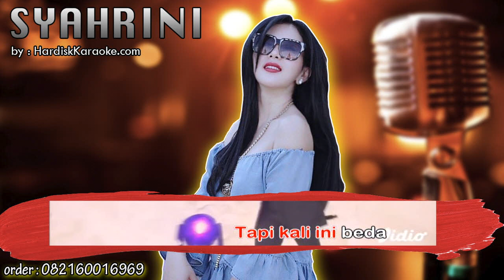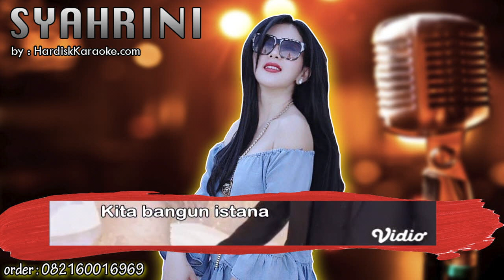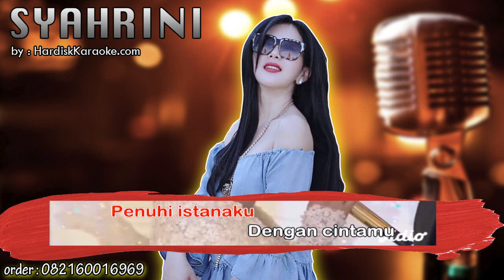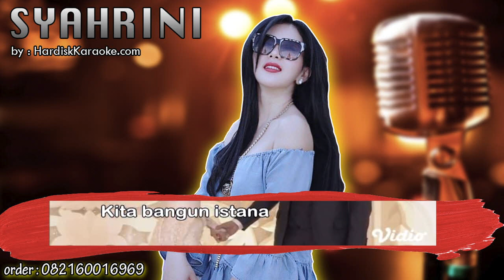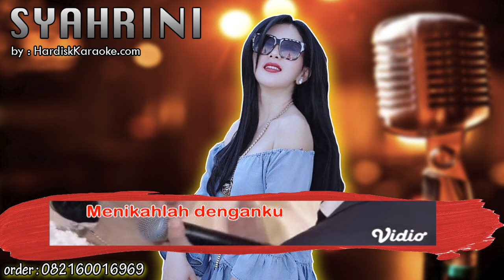Menikah - Syahrini Karaoke Tanpa Vokal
LIRIK

Yang untuk kali ini...
Untuk kali ini... aku jujur padamu.
Kau buat ku terharu
Mencintai ku sampai saat ini.
Ku. jatuh cinta lagi
Tapi kali ini beda.
Ini cintaku.
Menikah lah denganku.
Buat aku bahagia
Kita bangun istana
Penuhi dengan cinta.
Menikah lah denganku.
Kita jatuh cinta lagi.
Penuhi istanaku.
Dengan cintamu.
Mencintai ku sampai saat ini.dan selamanya.
Ini cintaku.
Menikah lah denganku.
Buat aku bahagia
Kita bangun istana
Penuhi dengan cinta.
Menikah lah denganku.
Penuhi istanaku.
Dengan cintamu.